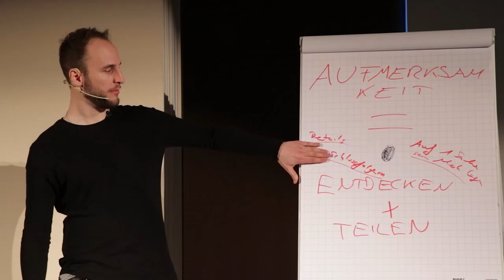Diese Gewohnheiten ZERSTÖREN dein Selbstbewusstsein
Das ist ist der Freundin Finden Podcast. Sei bei unserem nächsten LIVE-Event-Wochenende dabei!

Möchtest du flirten lernen, mehr Erfahrungen sammeln und neben der Einen aufwachen? In der kostenlosen Flirttyp- und Charisma-Analyse bekommst du den Roten Faden.

Hol dir unseren Flirt-Leitfaden, damit du immer weißt, was du sagen sollst: Teste jetzt den Charisma-Meisterkurs kostenlos für 14 Tage und tausch dich aus in einer wachsenden Community!